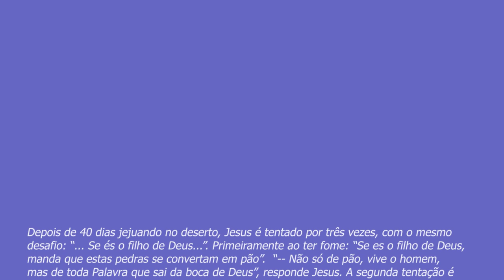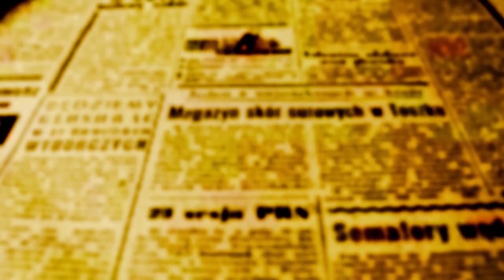PADRE BEOZZO: I Domingo da Quaresma_ “Adorarás o Senhor teu Deus e só a Ele servirás”.Mt 4, 1-11,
Depois de 40 dias jejuando no deserto, Jesus é tentado por três vezes, com o mesmo desafio: “... Se és o filho de Deus...”. Primeiramente ao ter fome: “Se es o filho de Deus, manda que estas pedras se convertam em pão”.
“-- Não só de pão, vive o homem, mas de toda Palavra que sai da boca de Deus”, responde Jesus.
A segunda tentação é a de colocar a Deus e a religião ao seu serviço e subordinado aos próprios interesses:
“-- Se es o filho de Deus, joga-te daqui para baixo...”. “--Não tentarás o Senhor teu Deus”, é a resposta de Jesus.
Diante da terceira tentação, a do poder e da glória e de tudo receber se dobrar o joelho e adorar o próprio tentador, recebe a dura resposta de Jesus:
“-- Afasta-te, satanás porque está escrito: “Adorarás ao Senhor teu Deus e só a Ele servirás”.
Que nesta Quaresma sigamos os passos de Jesus, sem  adorar a nada, que não seja o próprio Deus, com a mesmo compaixão e solidariedade que teve seu filho Jesus diante da dor, da enfermidade e da fome da multidão, mas também de cada irmã ou irmão na sua necessidade ou desamparo: “-- Daí-lhes vós mesmos de comer”, nesta Campanha da Fraternidade de 2023: “Fraternidade SEM fome”.